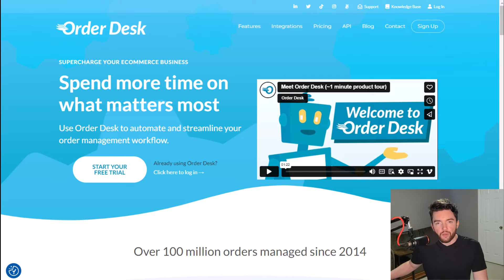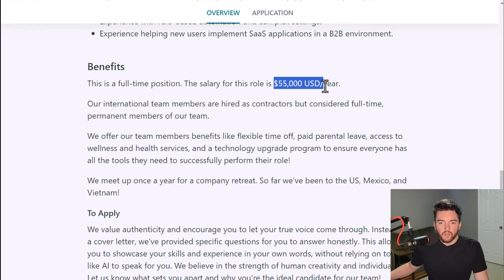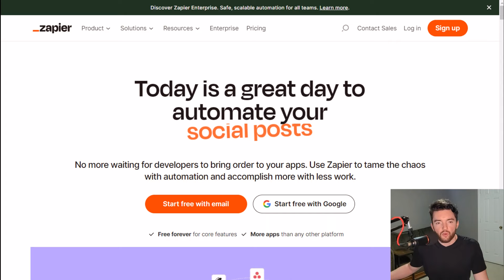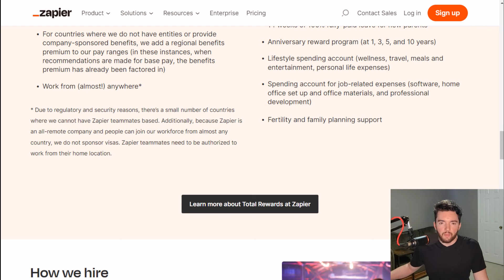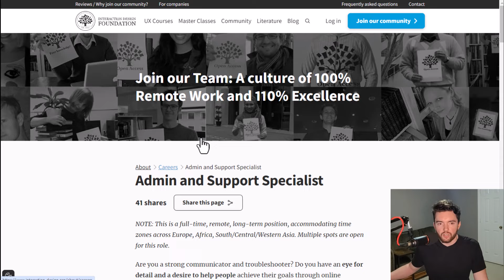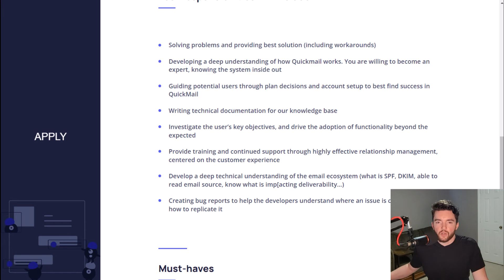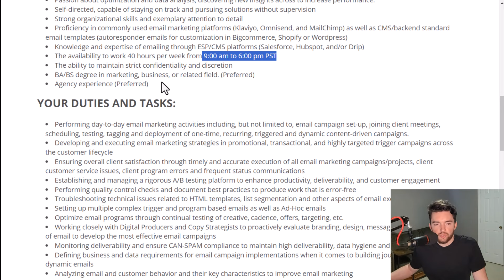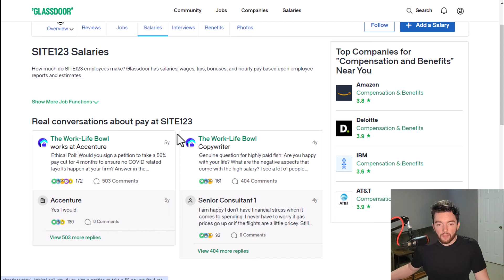Make ⬆️$64/Hour Sending Emails for Companies! 7 Work From Home Jobs 2024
Make Good Money Sending Emails for Companies!  Work From Home Jobs 2024
LEARN MORE & APPLY HERE:
TIMESTAMPS:
00:00 Intro
00:06 Job 1
04:10 Job 2
06:54 Job 3
11:30 Job 4
15:07 Job 5
18:56 Job 6
23:21 Job 7

LET’S CONNECT!

TIMESTAMPS:
00:00 Intro
00:06 Job 1
04:10 Job 2
06:54 Job 3
11:30 Job 4
15:07 Job 5
18:56 Job 6
23:21 Job 7